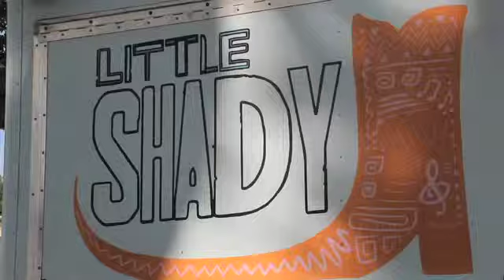Thrillist - Little Shady - Austin, TX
Named after its intersection, this trailer with tiled & umbrella'd seating serves "food for Mexican souls" as imagined by an '88 UT alum/CIA grad who runs a similar joint in Monterrey. Offerings range from basic tacos and gorditas, to ceviche-loaded tostadas (mahi mahi, camarones, octopus), to a red-sauce-drowned carnitas torta called Tyson's Favorite Ahogada (so, Ahogada means "tiger"?).